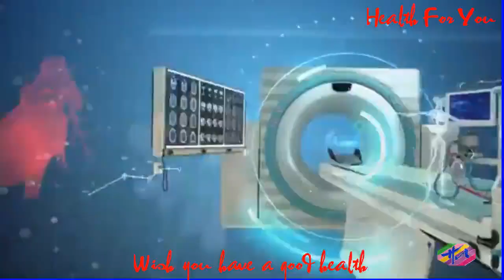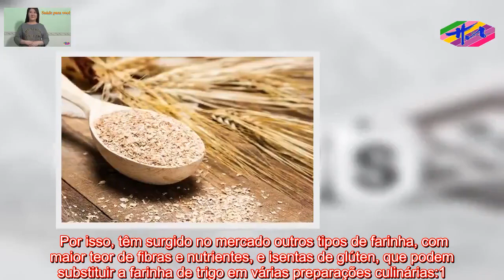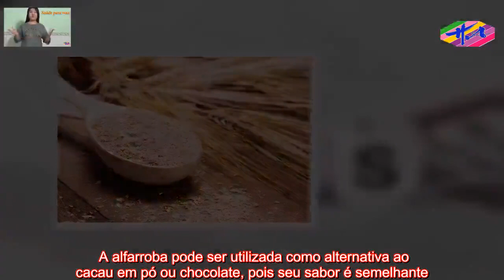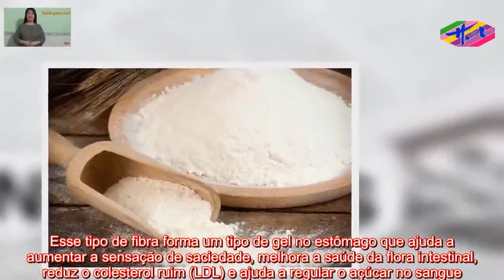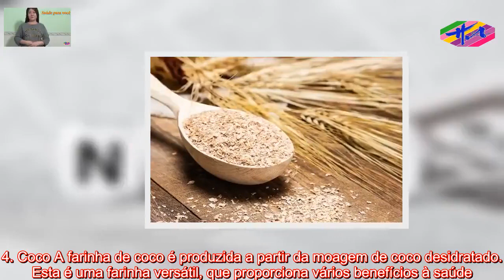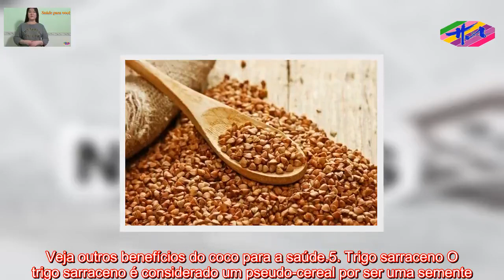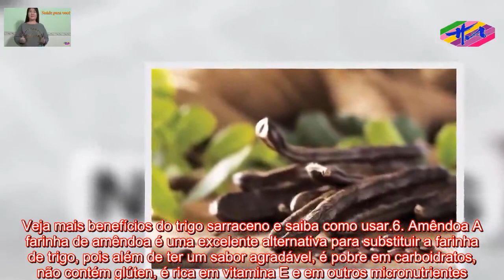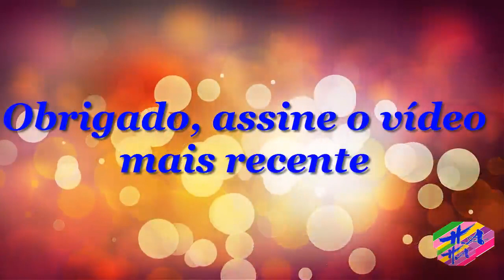Saúde HA- 7 opções saudáveis para substituir a farinha de trigo